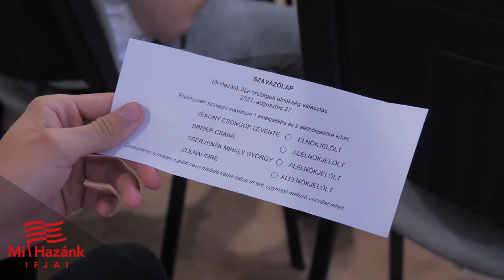Megtartotta 2. országos tisztújító kongresszusát a Mi Hazánk Ifjai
A Mi Hazánk Ifjai 2. tisztújító kongresszusa 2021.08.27-én került megrendezésre, ahol a tagság újból elnökének választotta Vékony Csongort és alelnökének Binder Csabát. Az ifjúsági szervezet elnökségének névsora Cservenák Mihály György országos alelnökkel bővült.